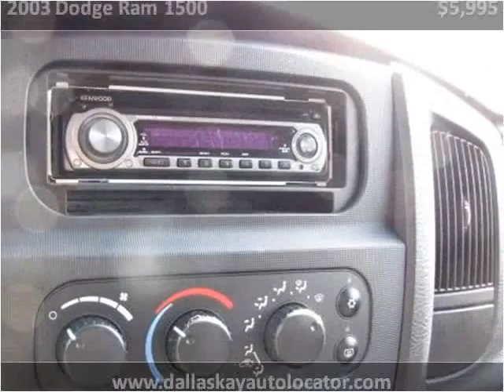2003 Dodge Ram 1500 Used Cars Buffalo NY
This 2003 Dodge Ram 1500 is available from Dallas Kay Auto LLC.